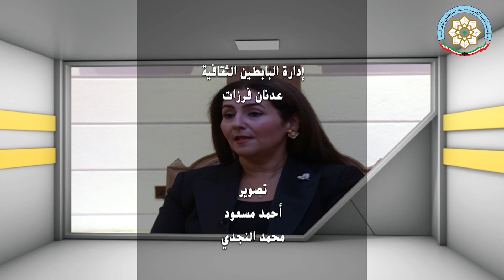برنامج حوار فكري مع الأستاذ الدكتور جابر حمدان رئيس قسم اللغة العربية لغير الناطقين بها ( 2019 ) .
برنامج حوار فكري مع الأستاذ الدكتور جابر حمدان عضو هيئة التدريس بالجامعة العربية المفتوحة ورئيس قسم اللغة العربية لغير الناطقين بها   ( 2019 ) .
تابعوا برامج "البابطين الثقافية" على التردد التالي  :
قناة البوادي
Nilesat
freq :11555 MHZ / 27500 / v / 3/4
Arabsat